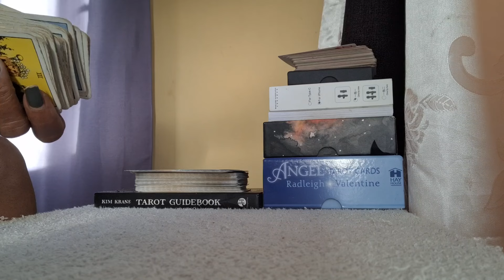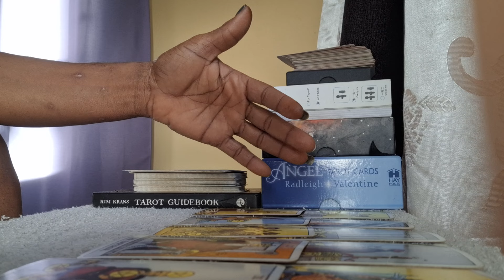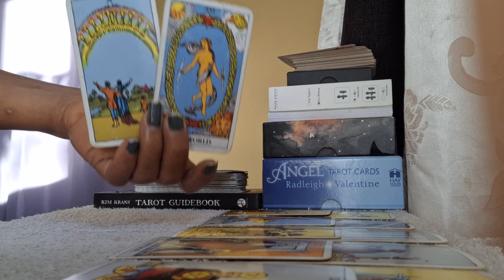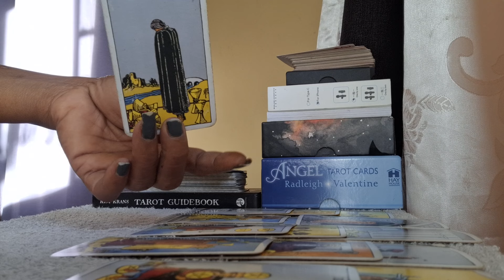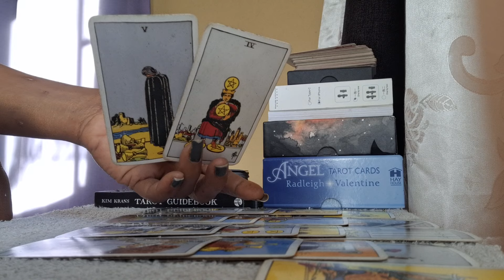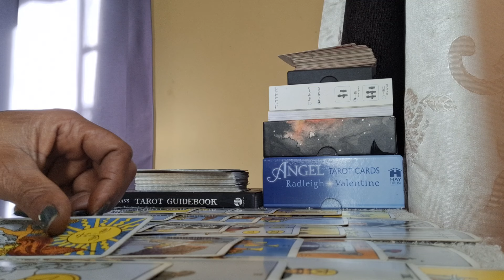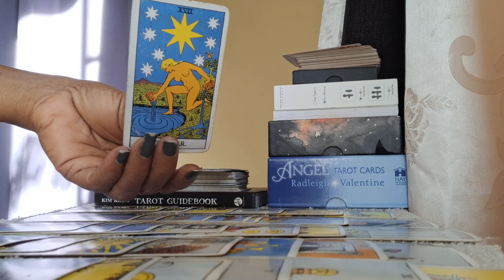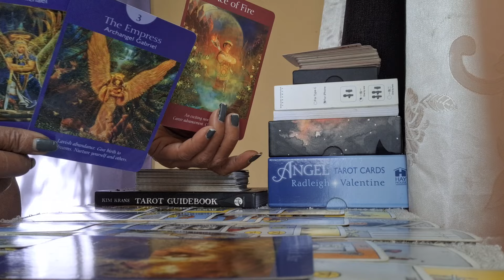This Person is intrigued 🤔 by your beauty admire your confident ✨️and courage 😍